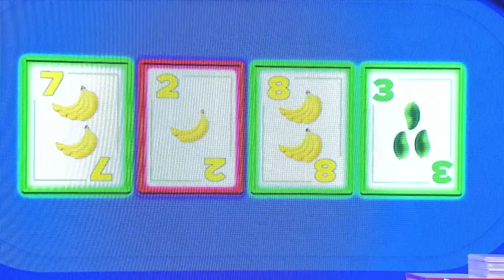Lucky ang Friday para kay Crystal! | PERAPHY | EAT BULAGA | Oct. 11, 2024